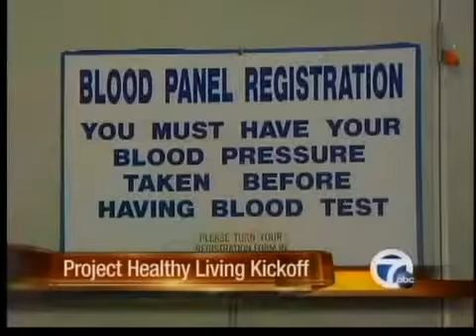Project Healthy living kicks off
We have kicked off our annual health screening efforts, Project Healthy Living.